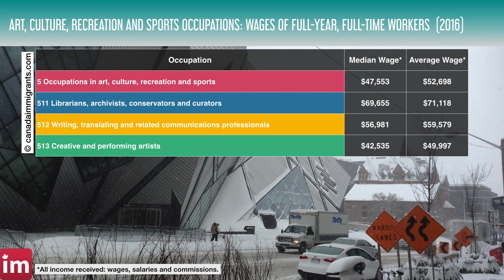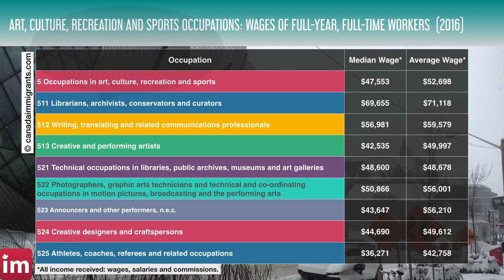Salaries in Art, Culture, Recreation and Sports in Canada - Jobs in Canada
Salaries in Art, culture, recreation and sport Occupations in Canada. 2016 Census. Salaries for full-year full-time workers